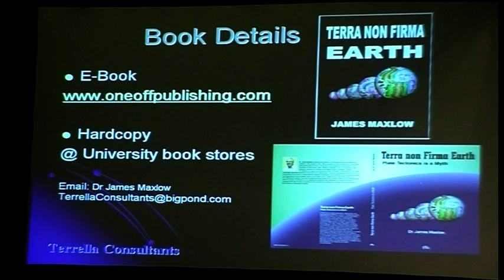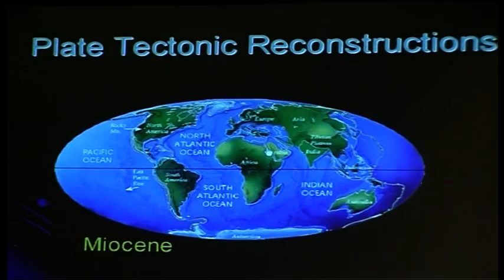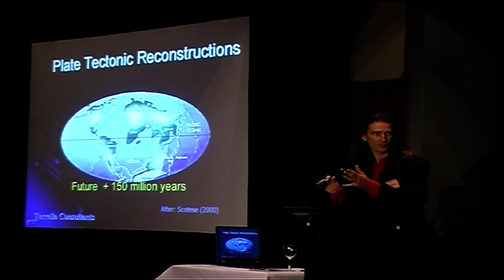Yes! The Earth is Expanding. Part 13 of 14.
James Maxlow continues to present his latest work on the Expanding Earth Hypothesis at the Nexus Confernence with examples from his book Terra Non Firma Earth.
Many thanks to Dr Maxlow and Duncan Roads for permission to place this presentation online. (more)